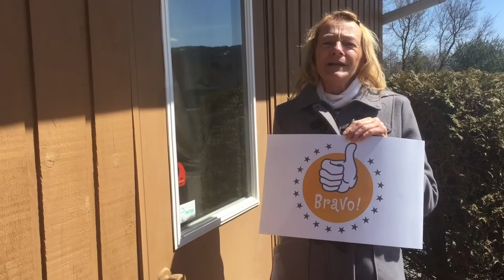Bravo les parents !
Le ROCFAL vous dit BRAVO les parents !

Être parent, c'est merveilleux !  Mais parfois, avec tous les messages qui nous inondent et les informations qui se multiplient (et parfois même se contredisent), cela peut amener son lot d'angoisses !

Nous devons stimuler nos enfants, leur lire des histoires, ne pas leur faire manger trop de sucre, les faire bouger en même temps qu'être soi-même performants au travail, en forme et la liste est encore longue !

Le Regroupement des organismes communautaires familles autonomes des Laurentides (ROCFAL) s'est donc mobilisé afin de leur offrir une petite douceur; un BRAVO les parents!  Afin de souligner leurs bons coups, les petits gestes simples qu'ils posent au quotidien et qui font une grande différence dans la vie de leur enfant.

Nous serons donc partout où les parents seront, du 25 avril au 15 mai afin de distribuer des collants BRAVO aux parents.  N'hésitez pas non plus à faire circuler cette vidéo afin de dire Bravo aux parents qui sont proches de vous !

Le ROCFAL (Regroupement des organismes communautaires Famille autonomes des Laurentides)  regroupe 12 organismes familles, certains forts de plus de 20 ans d'expérience, dans les Laurentides et qui interviennent auprès de plus de 3000 familles chaque année.

Pour en savoir plus sur les organismes Famille, vous pouvez visiter le site web de la Fédération québécoise des organismes communautaires Famille